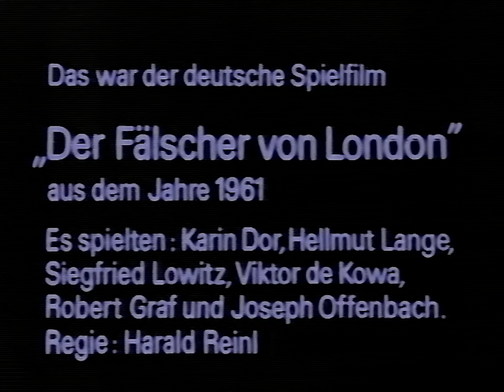ZDF heute zum Sendeschluss mit Heinz Wrobel (17.12.1977)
Ein kleines aber feines Fragment aus der guten alten Backsteinzeit des ZDF. Dieses Mal sitzt allerdings Heinz Wrobel vor der nackten Wand mit "heute-Gestell", nicht wie sonst Gerhard Klarner. Zu verlesen gibt es wieder neues aus Nahost und neue Entwicklungen bei der Kyprianoú-Entführung. Zudem setzt man sich in Nahost bald wieder an einen Tisch. Sadat und Begin wollen reden.

Leider war hier die Aufnahme nur recht kurz und in etwas verminderter Empfangsqualität aufgezeichnet worden, aber besser als nichts 🙂

00:00 - Spielfilmtafel
00:14 - Beginn der heute-Sendung
00:23 - Gipfeltreffen in Nahost nächste Woche
01:04 - Heftige Gefechte im Südlibanon
01:17 - Zypern: Kyprianoú-Entführer verlängern Ultimatum

Quelle: VCR-Standard (BASF VC 60/130)
Abspielgerät: Philips N1512
HDD-Rekorder: Pioneer DVR-530H
Mischpult: Nicht verwendet
Denoiser: NeatVideo v5
Schnitt: Adobe Premiere Pro